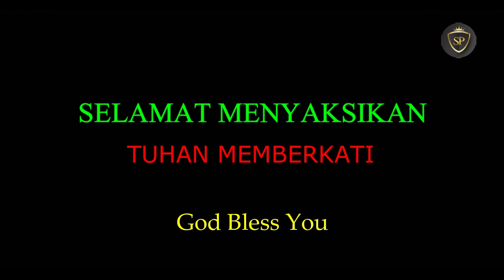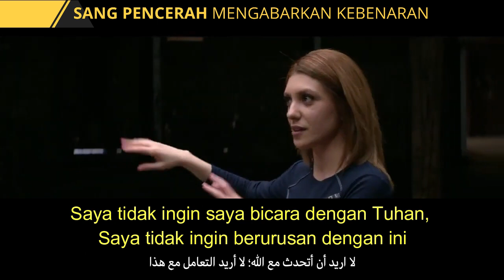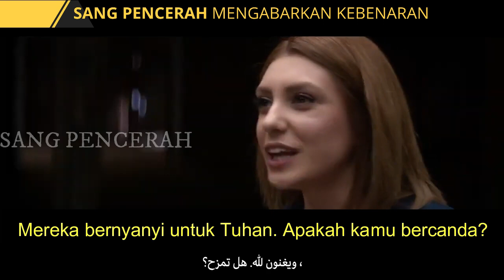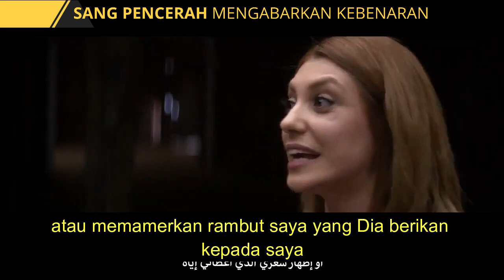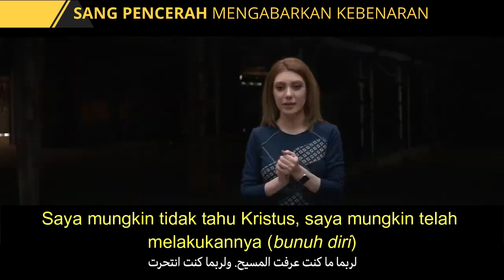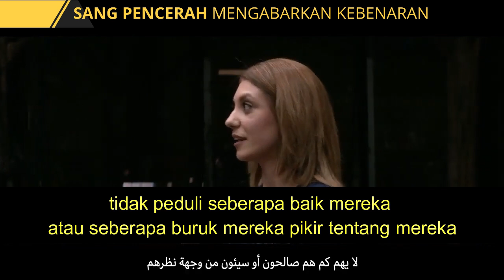Beautiful Testimony - Yasra Mantan Muslimah Cerdas Iran Menjadi Kristen | Terjemahan Indonesia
Kisah perjalanan dari AlLoh yang menakutkan kepada Allah yang mengasihi. Dari negara yang penuh ancaman ke negara yang penuh kedamaian.

Dalam video ini Yasra seorang mantan muslimah asal Iran memberi Kesaksian tentang bagaimana dia menjadi seorang pengikut Kristus. Sebuah kesaksian yang sangan menginspirasi. Penuh kisah-kisah mengharukan yang diceritakan dengan sangat menarik.